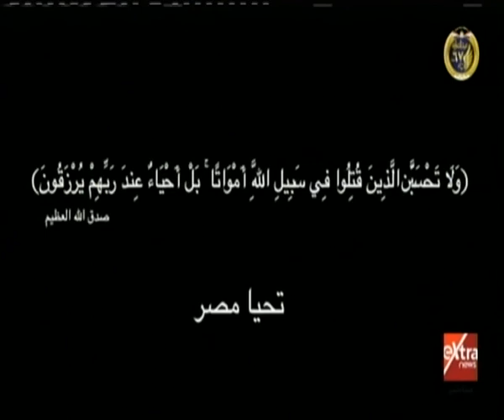شائعات وحقائق| استهداف الشرطة بالشائعات.. محاولات لكسر تلاحم شعبي (حلقة كاملة)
شائعات وحقائق| استهداف الشرطة بالشائعات.. محاولات لكسر تلاحم شعبي |  25 يناير 2019

ضيف الحلقة
د. عزة هاشم - الباحثة في العلوم السياسية